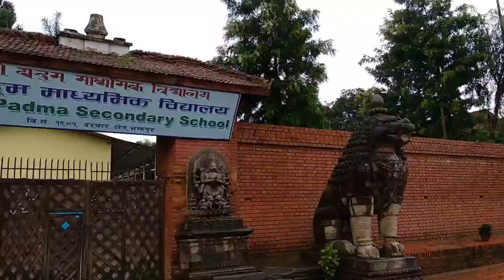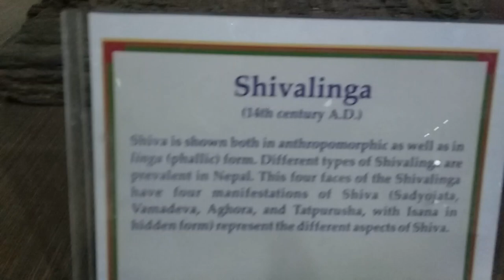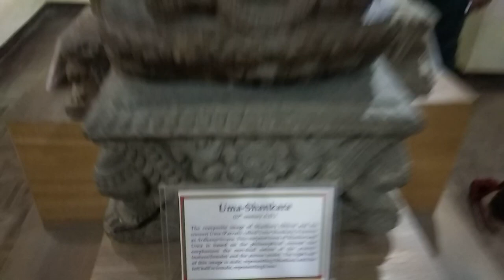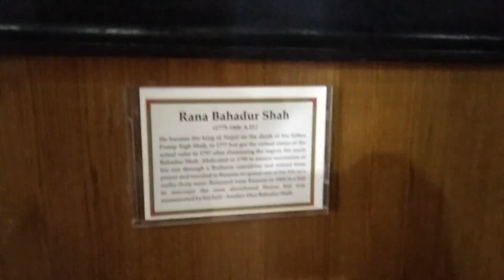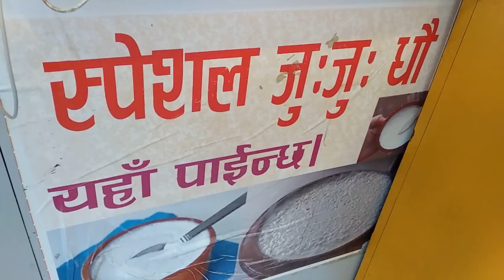Bhaktapur darbar square Kathmandu Nepal (जिसे यूनेस्को द्वारा विश्व धरोहर स्थलश्रेणी में रखा गया है)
नेपाल काठमांडू की सबसे बड़ी टूरिस्ट पॉइंट
Bhaktapur darbar square
Kathmandu Nepal
Nepal biggest tourist point

Bhaktapur Durbar Square, (Nepal Bhasa: Devanagari : ख्वप लायकू, Prachalit Nepal alphabet:𑐏𑑂𑐰𑐥 𑐮𑐵𑐫𑐎𑐹) is the royal palace of the old Bhaktapur Kingdom, 1,400 metres (4,600 ft) above sea level.[1] It is a UNESCO World Heritage Site.

The Bhaktapur Durbar Square is located in the current town of Bhaktapur, also known as Khwopa,[1] which lies 13 km east of Kathmandu. While the complex consists of at least four distinct squares (Durbar Square, Taumadhi Square, Dattatreya Square and Pottery Square),[2] the whole area is informally known as the Bhaktapur Durbar Square and is a highly visited site in the Kathmandu Valley

Major attractions

Durbar Area

The major attraction of this place are:

Nge Nyapa Jhya Laaykoo (55 window palace)

(Nge Nyapa Jhya Laaykoo, Devanagari: ङेङापा झ्यः लायकू, Prachalit: 𑐒𑐾𑐒𑐵𑐥𑐵 𑐗𑑂𑐫𑑅 𑐮𑐵𑐫𑐎𑐹) was built during the reign of the Malla King Bhupendra Malla who ruled from 1696 to 1722 AD and was not complete until 1754 AD during the reign of his son Ranjit Malla.[3]

Vatsala Temple

Vatsala Temple was a stone temple dedicated to goddess Vatsala Devi that included many magnificent carvings. It was most famous for its silver bell, known to local residents as "the bell of barking dogs" as when it was rung, dogs in the vicinity barked and howled. The colossal bell was hung by King Ranjit Malla in 1737 AD and was used to sound the daily curfew. It was rung every morning when goddess Taleju was worshiped. Despite the Temple being completely demolished by the 2015 Gorkha earthquake, the bell remains intact.

Statue of Bhupatindra Malla

The Statue of King Bhupatindra Malla in the act of worship can be seen on a column facing the palace. Of the square's many statues, this is considered to be the most magnificent.

Nyatapola Temple

Nyatapola Temple

Nyatapola in Newari language means five stories - the symbolic of five basic elements. This is the biggest and highest pagoda of Nepal ever built with such architectural perfection and artistic beauty. The temple's foundation is said to be made wider than its base. The temple is open for the public once a year - during Dashain. The temple is dedicated to the goddess Shiddhilaxmi. Those statues lined up on the 2 sides of the staircase are built as guardians of the temple and the residing goddess, which we can see in five layers from the base of temple. It is said that it took three generations to complete that temple. The temple is famously known as "Pancha Tale Mandira."

Bhairava Nath Temple

Bhairava Nath Temple

The Bhairab Nath Temple is dedicated to Bhairava, the most fierce manifestation of Lord Shiva.

Lun Dhwākhā (Golden Gate)

The world famous Golden gate of Bhaktapur.

"Lun Dhwākhā", Devanagari:लुँ ध्वाखा, Prachalit: 𑐮𑐸𑑃 𑐢𑑂𑐰𑐵𑐏𑐵, (The Golden Gate)" is said to be the most beautiful and richly molded specimen of its kind in the entire world. The door is surmounted by a figure of the Hindu goddess Kali and Garuda (mythical griffin) and attended by two heavenly nymphs. It is embellished with monsters and other Hindu mythical creatures of marvelous intricacy. Percy Brown, an eminent English art critic and historian, described the Golden Gate as "the most lovely piece of art in the whole Kingdom; it is placed like a jewel, flashing innumerable facets in the handsome setting of its surroundings." The gate was erected by King Ranjit Malla and is the entrance to the main courtyard of the palace of fifty-five windows.[4]

Lion's Gate

The magnificent and beautiful gate was built by artisans whose hands were said to have been severed upon completion by the envious Bhadgoun king so that no more of such masterpieces could be reproduced.[4]

Mini Pashupati Temple

Mini Pashupatinath Temple

The holy god Shiva temple, the mini Pashupati, is believed to be built right in front of the palace after a Bhadgoan king dreamed of it.[4]